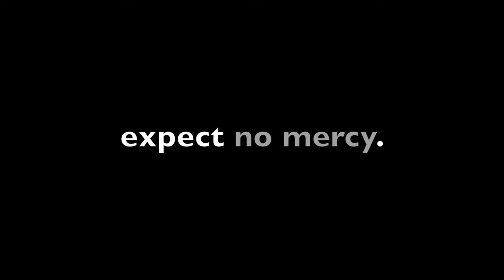A Versus Trip (Teaser)